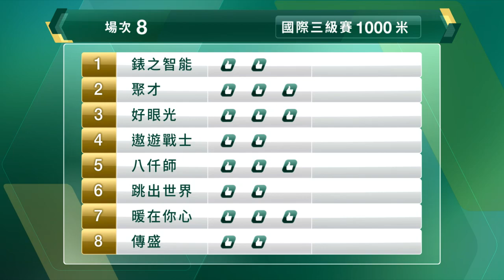【早着先機】21/22 #33 沙田日賽 — 第8場（1月1日）